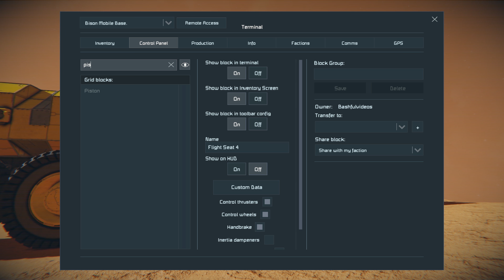Space Engineers - Colony WARS! - Ep #51 - OPEN FIRE!!!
RUN! With a new faction revealed, Captain Jack and Crew must escape the facility at all costs!